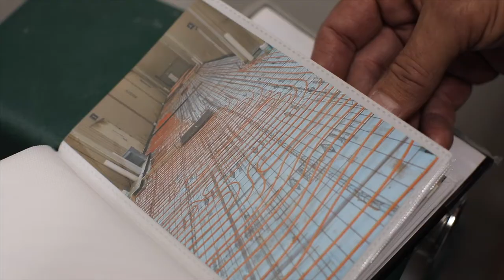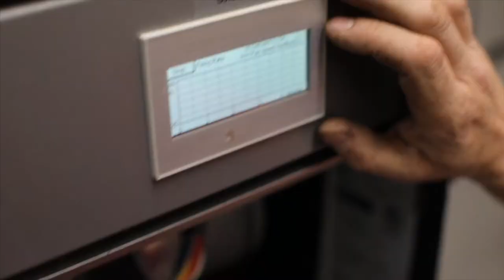Snowmelt Solves a Challenge at Sight & Sound Theatres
Seth Energy, a Lancaster, PA-based division of Shipley energy, was hired to install a 3,200 square-foot snowmelt application at Sight & Sound Theatres. Two, stainless steel 285 MBH Alpine condensing boilers provide heat to the large snowmelt zone.